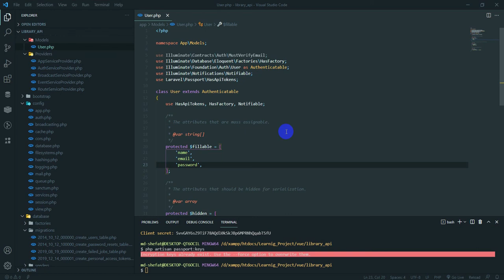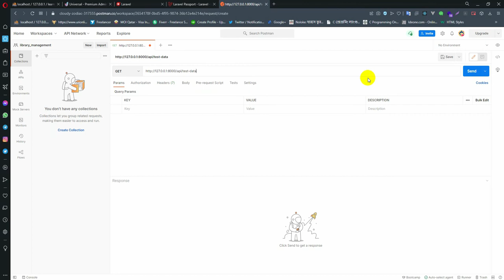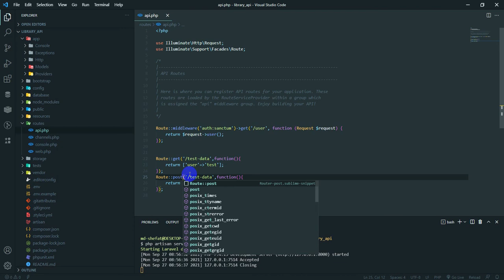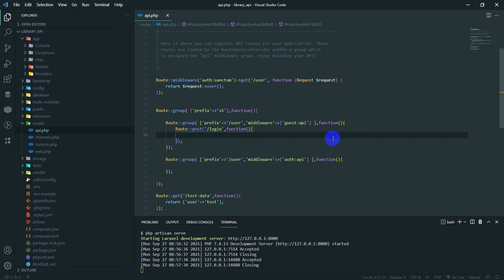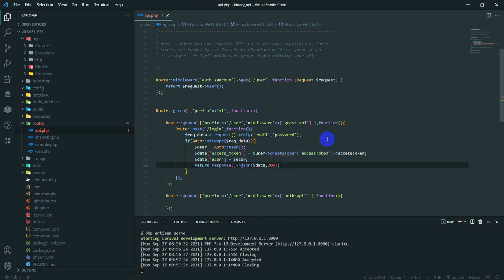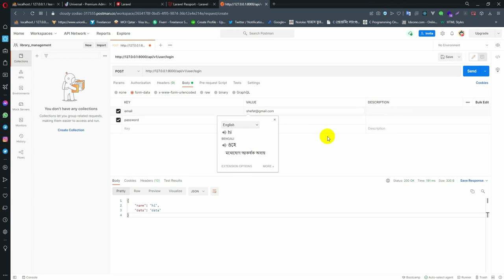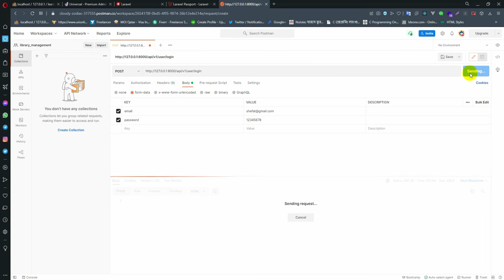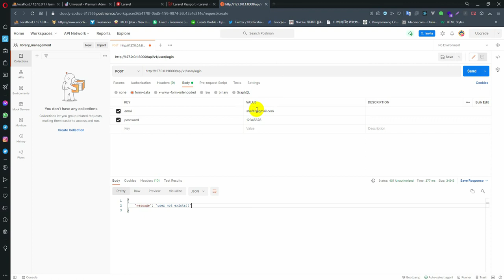Laravel - Vue3 - Multiauth library management 9 ( api login )